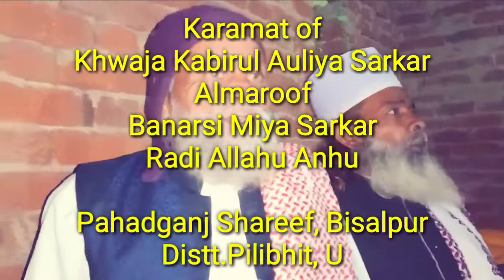हैरत अंगेज करामत, Khwaja Hasan Sarkar, Bhainsori Sharif, huzur badrul auliya, Banarsi Miya paharganj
Murda kavval ki kavvali
Gareeb Nawaz kabbali
Urs Khwaja Garib Nawaz
Kalyar Sharif ki kavvali
Nachungi gular tale
Qawwali status
Garib Nawaz New qawwali
Garib Nawaz ki qawali
Gareeb Nawaz qawwali
Gareeb Nawaz network

Dewa Sharif ki holi
Dewa Sharif ki qawali
Dewa Sharif ka Mazar
Deva Sharif ki kavvali
Deva Sharif kavvali
Deva Sharif dargah
Deva Sharif ki dargah
Waris pak ki kavvali
Waris pak kavvali
Waris pak ki shan mein kavvali
ख्वाजा गरीब नवाज़ की कव्वाली
ख़्वाजा तेरी बस्ती में रहमत बरसती
ख्वाजा गरीब नवाज़ कव्वाली
गरीब नवाज़ की कव्वाली
गरीब नवाज़ स्टेट्स
गरीब नवाज़ का वाक्या

ख़्वाजा गरीब नवाज़ स्टेट्स
अजमेर की कव्वाली
अजमेर की गलियों में हमने वलियों को टहलते देखा है
अजमेर की दरगाह
अजमेर शरीफ की कव्वाली

साबिर पाक की कव्वाली
साबिर पाक का वाकया
साबिर पाक की दास्तान
साबिर पाक की करामात
साबिर पाक के जनाजे की नमाज़
साबिर पाक की कहानी
साबिर पाक का सलाम
कलियर के राजा कभी किरपा नजरिया
कलियर शरीफ़ की क़व्वाली
कलियर कहां पर है
कलियर शरीफ़ की नहर की वीडियो

किछौछा शरीफ़ की क़व्वाली
किछौछा शरीफ़ दरगाह की क़व्वाली
किछौछा शरीफ़ दरगाह
किछौछा शरीफ़ की मजार
Kichocha Sharif kavvali
Kichaucha Sharif Video
Kichaucha Sharif bhoot

Dada Miyan Nabi Raza Shah Lucknow

दादा मियां की कव्वाली
दादा मियां लखनऊ

Nabi Raza Lucknow Lucknow

Dada Miya dargah Lucknow

Dada Miya Lucknow

Dada Miya jabalpur
Dada Miyan qawwali
Dada Miyan dargah Lucknow qawwali

Shahe Raza Lucknow
शाहे रज़ा लखनऊ
Shah e Raza lucknow
Shah e Raza channel
Shahe Raza 786 network

Urs e inayati
Urs inayat Hasan Sarkar
Urs Rahati

Khwaja Hasan Sarkar ki qawali

Khwaja Hasan Sarkar ki kavvali

Khwaja Hasan Sarkar qawali

Khwaja Hasan Sarkar dayalu daya karo

Khwaja Hasan Sarkar status

Khwaja Hasan Sarkar urs 2023

Khwaja Hasan Sarkar ki karamat

Khwaja Hasan Sarkar ki dargah

Khwaja Hasan Sarkar biography

ख़्वाजा हसन सरकार की कव्वाली

Bhainsori Sharif qawwali
Bhainsori Sharif dargah qawwali

Bhaisodi shrif ki sufiyana qawwali

Kabirul Auliya paharganj Sharif
Kabirul Auliya foundation
Khwaja Kabir ki kavvali
Khwaja Kabir dargah nandre Maharashtra

Khwaja Kabir baba

Banarsi Miya Pahadganj Shareef
Banarsi Miya kavvali
Kavvali Pahadganj Shareef
Kabbali Pahadganj Shareef
Kavvali bhaisodi shrif
Banarsi Miya Sarkar
Banarsi Miya ki kavvali
Urs banarsi Miya Pahadganj Shareef
Urs Kabirul Auliya paharganj Sharif
Mushaira Pahadganj Shareef
Mushaira urs banarsi Miya Sarkar

बनारसी मियां पहाड़गंज शरीफ़ क़व्वाली
बनारसी मियां सरकार पहाड़गंज शरीफ़
कव्वाली उर्स बनारसी मियां सरकार पहाड़गंज शरीफ़
उर्स कबीरुल औलिया पहाड़गंज शरीफ़
उर्स पहाड़गंज शरीफ़

Hasni network

Urs e azizi
Urse azizi charaga

Huzur badrul auliya
Javed Miya Sarkar

Qawwali munne miya Sarkar
Mahbubul Auliya
Sabahat Hasan Sarkar

Noor tv india live

Firdaus Kabiri ki naat
Firdaus Hasan Kabiri
Firdous Kabiri
Firdous Hasan Kabiri
Firdos Kabiri ki naat

फ़िरदौस कबीरी की नात
फ़िरदौस कबीरी की वीडियो

Sufiyana qawwali

Sufi silsila

Maqsood ul Auliya ki kavvali
Maqsood Miyan ki kavvali
Dhundri Sharif Maqsood Miyan
Maqsood Miyan dhundri Sharif
मकसूद मियां की कव्वाली

Sufi zikr
Sufi mahfil
Soofi zikr
Soofi mahfil

paharganj mela
paharganj Taziya
paharganj zila Pilibhit Taziya
Taziya paharganj zila Pilibhit
Mela Pahadganj Shareef
chehallum Taziya paharganj
Pahadganj chehallum
पहाड़गंज शरीफ़ ताजिया
ताजिया पहाड़गंज शरीफ़
मेला पहाड़गंज शरीफ़
पहाड़गंज शरीफ़ मेला

Fd Hasan Kabeer
Fd Hasan Kabir
Firdos Kabiri
Firdaus Hasan Kabiri
Firdous Kabiri
Firdous Hasan Kabiri